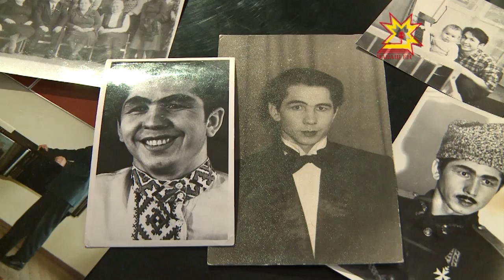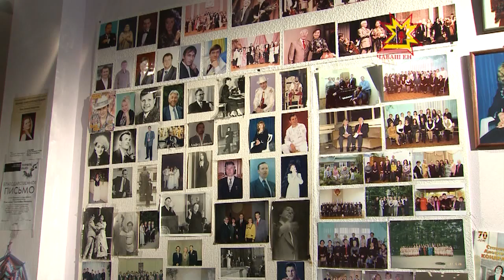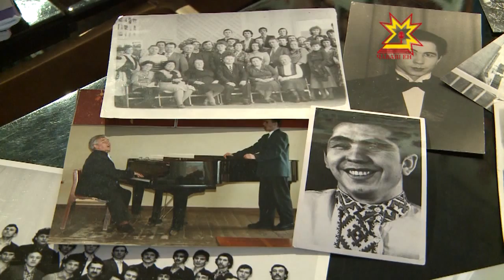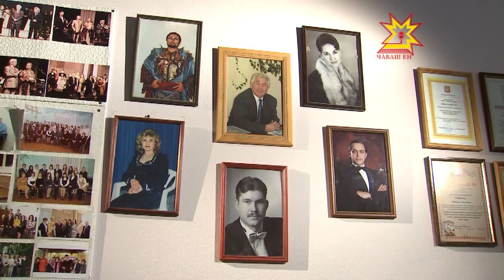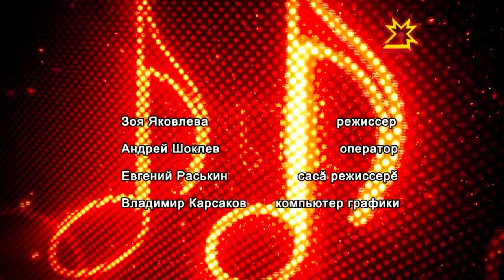Каçхи тĕл пулу. Выпуск 02.11.2013